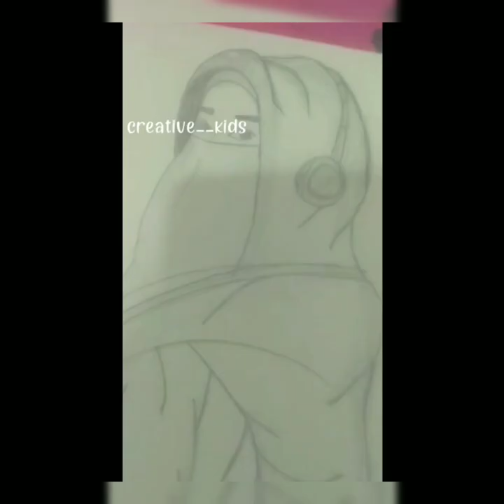Draw a muslim girl wearing nosepiece | creative__kids